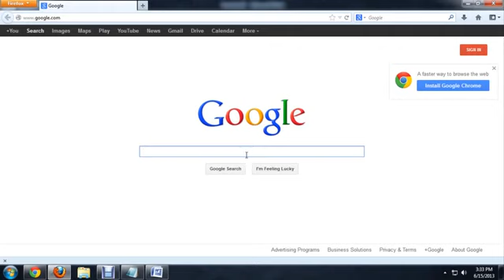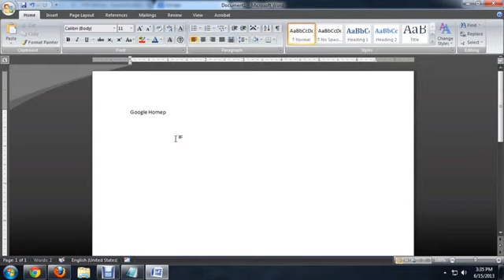How to Embed URLs in Microsoft Word Tech Niche1383